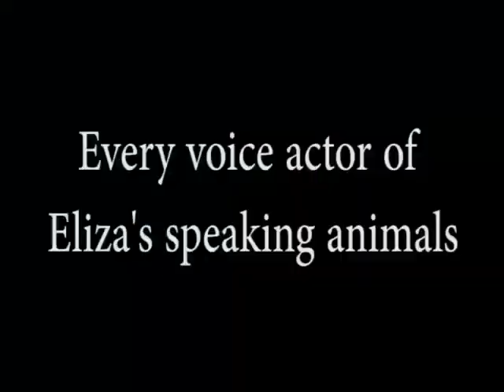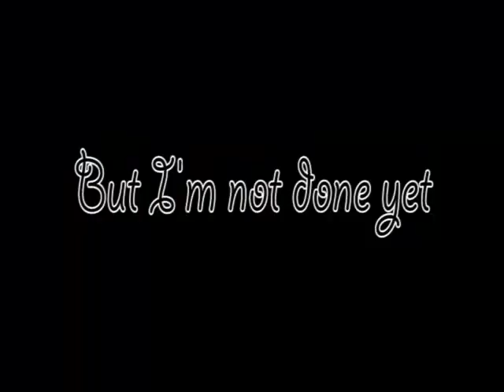The Wild Thornberrys - Every voice actor of Eliza's speaking animals (Season 1) (READ DESCRIPTION)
Here is a full selection of voice actors I found on behindthevoiceactors.com. It features the animal that Eliza talks to...and the voice actor confirmed in the credits. Here is a list of voice actors that appear in each episode of season 1. Most episodes are listed in production order:

- "Iron Curtain": Holly Dorff is a young African elephant. Iona Morris is its mother.
- "Valley Girls": James Avery is a gorilla.
- "Flood Warning": Gregg Berger is a male African lion; Eartha Kitt (the singer who did "I Want to Be Evil") and Sheryl Lee Ralph are lionesses.
- "Matadi or Bust": David Eccles (the voice of Krumm from another Klasky Csupo show "AAAH! Real Monsters") is a hippopotamus.
- "Temple of Eliza": George Stanford Brown is Kito, the leader jaguar; Marabina Jaimes is Raamba, a jaguar whom Eliza helped out of the pit (in chronological order, Raamba comes before Kito); Jeffrey Lincon and Sabrina Wiener are the jaguar cubs.
- "Vacant Lot": Rosslynn Taylor Jordan is a tapir; Candi Milo is a capybara; Jess Harnell is both a marsh deer and tortoise; As confirmed in the credits, Danielle Harris (the voice of Debbie Thornberry) might be the voice of the tree sloth, um, opossum who eats berries, wait a minute I thought it was Jess Harnell.
- "Only Child": Jess Corti and Tom Kane (the voice of Darwin) are the three crocodiles (two of them are Jess, and one of them is Tom).
- "Bad Company": Phil LaMarr, Paul Greenberg, and Jackie Harris are Tuku, Borno, and Pippo, the three mysterious prankster marmosets.
- "Eliza-cology": David Paymer, David Graf, Allyce Beasley, and Dee Bradley Baker are Darwin's finches; Sally Struthers is a Galápagos penguin; David Graf also voiced a marine iguana; Estelle Harris is a leatherback sea turtle.
- "Gold Fever": David Huddleston is a Galapagos tortoise.
- "Flight of the Donnie": Andrea Martin (Second City TV) is the mother Andean condor, while the late Dom DeLuise is the baby condor.
- "Nigel Knows Best": Tia Texada as Santusa, a supremely annoying llama that Eliza befriended in the Andes.
- "Blood Sisters": Lynn Milgrim and Michael Stanton are a pair of vizcacha.
- "The Great Bangaboo": Ron Fassler, Jimmie Wood (frontman of Imperial Crowns), and Anne Lambton are Tak the little rat, Bone, the three-legged dog, and Sheeba the eye patch-wearing cat, who helped Eliza find the Bangaboo in The Great Bangaboo.
- "Rumble in the Jungle": Dee Bradley Baker and Frank Welker are Kik and Mox, two of the long-tailed macaques, and Christine Cavanaugh (the voice of Chuckie from the Rugrats) is an unnamed short-tailed macaque. I think Frank did the monkey vocals for Mox.
- "The Dragon and the Professor": Lisa Raggio is the voice of the orange-footed megapodes, a.k.a scrubfowl; Gregg Berger is also a water buffalo; Roscoe Lee Browne is a Komodo Dragon.
- "Lost and Foundation": Vicki Lewis is an Indonesian mountain weasel.
- "Born to Be Wild": Xander Barkley and Chad Lowe are two muntjacs, or barking deer; Henry Gibson is a Sumatran rhinoceros.

To recap, there are 29 animals in this season that have been talked to by Eliza. 68% of them are mammals, 17% of them are reptiles, and 13% of them are birds.

If you like the video, I'll do a sequel featuring the speaking animals of Season 2.